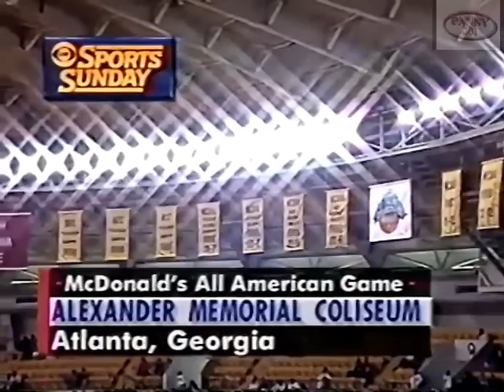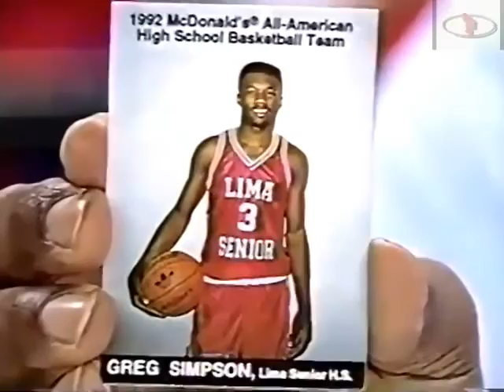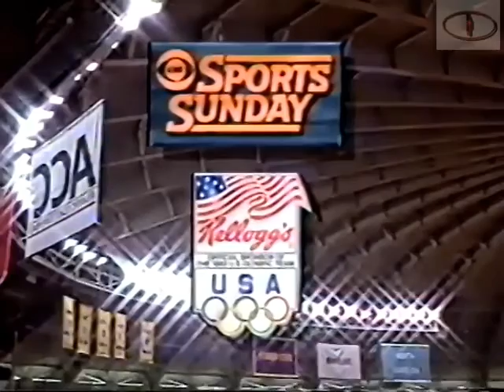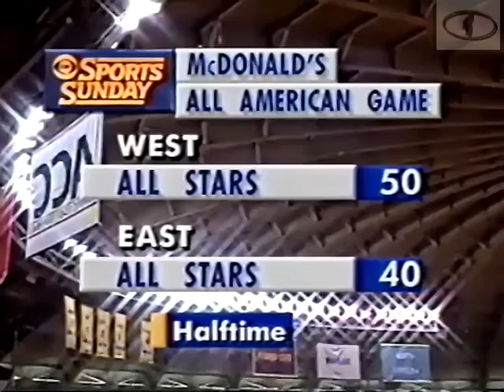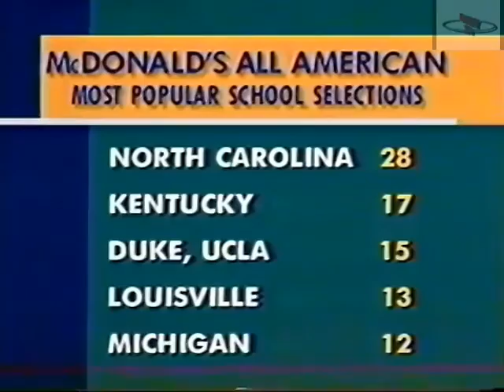1992 McDonald's All American High School Basketball Game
경기 일자 - 1992년 04월 19일
경기장 - Alexander Memorial Coliseum
도시 - Atlanta, GA

MVP/MOP
Othella Harrington

관람객수 - 7,589
방송중계 - CBS